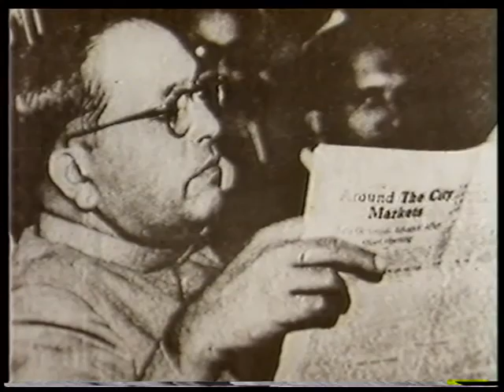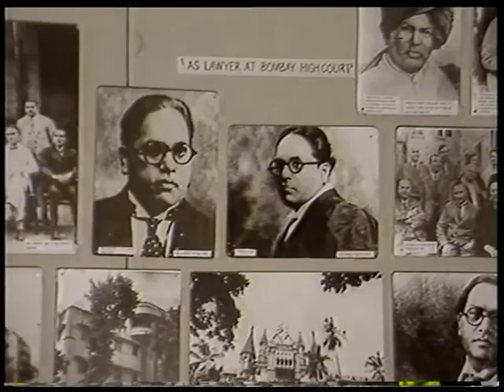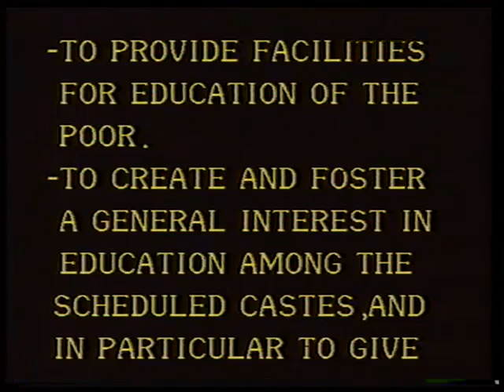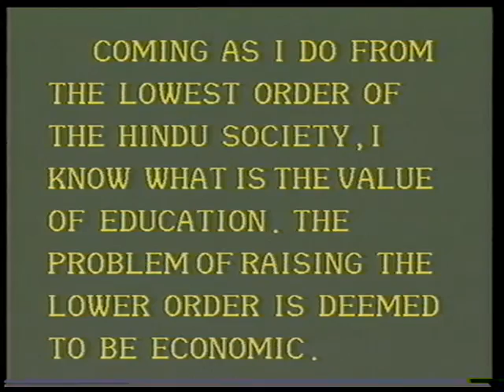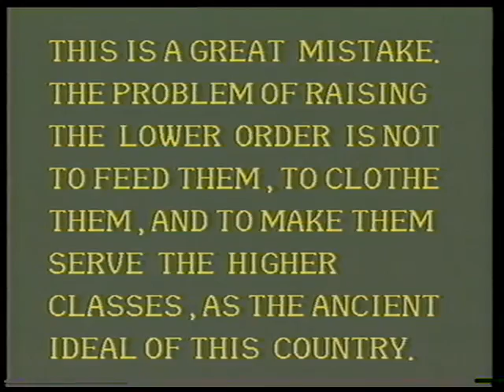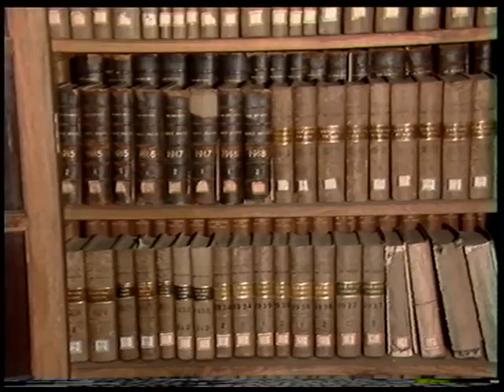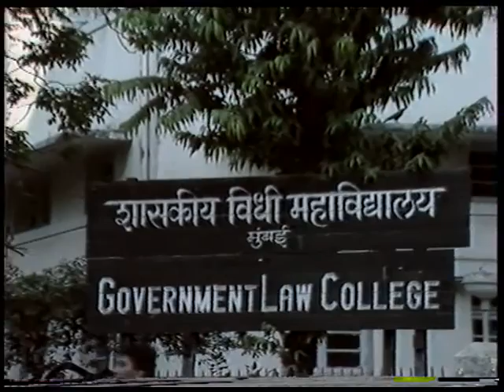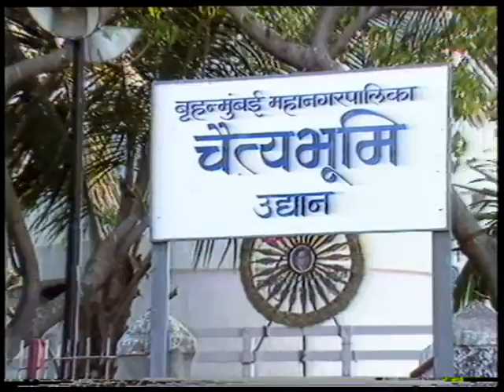DR B R AMBEDKAR 2